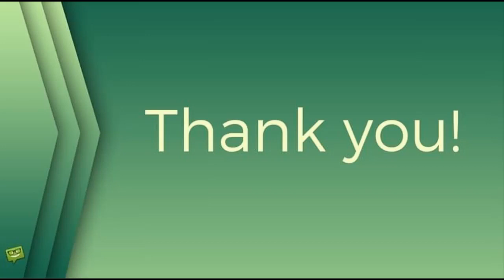Hrozí přeplnění nemocnic, nikdo vás neošetří! Známé ženy varují Čechy před katastrofou!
Absolonová, Monika, Berenika Kohoutová, Covid-19 (koronavirus SARS-CoV-2), stars24.cz